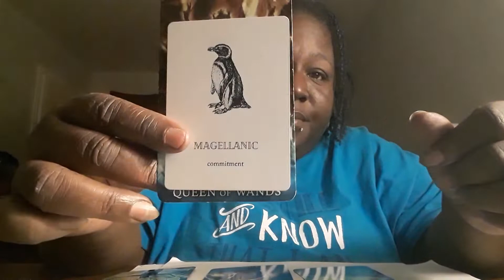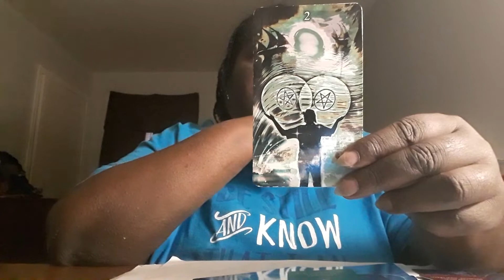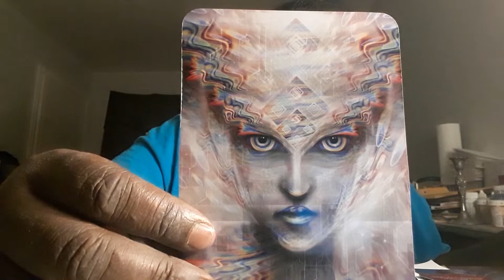Spiritual Reading for the Collective